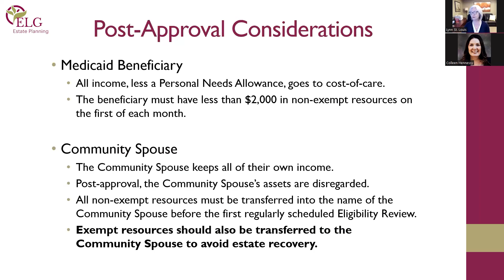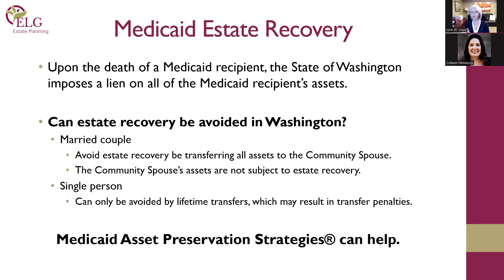Medicaid Post Approval Considerations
Hear from ELG Estate Planning founder and top Estate Planning Attorney Lynn St. Louis as she reviews Medicaid post-approval considerations.